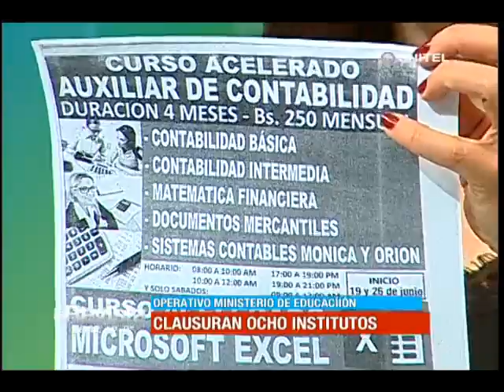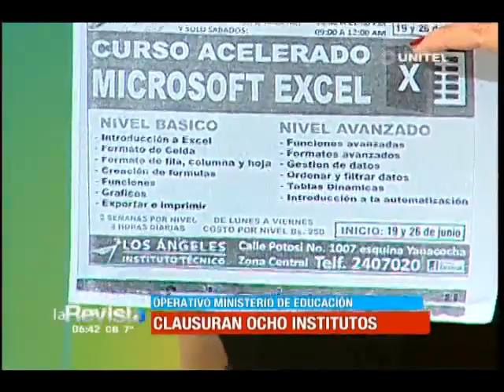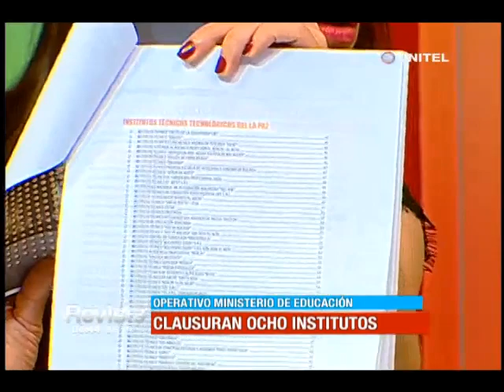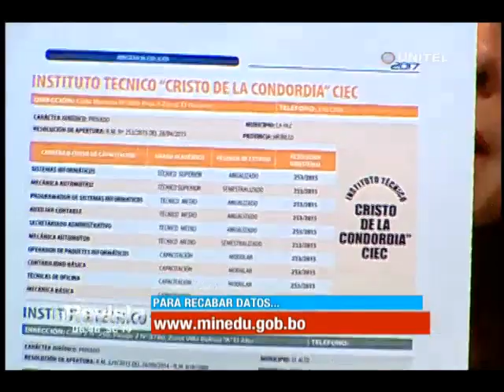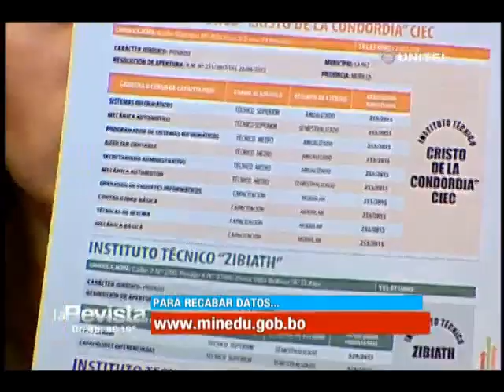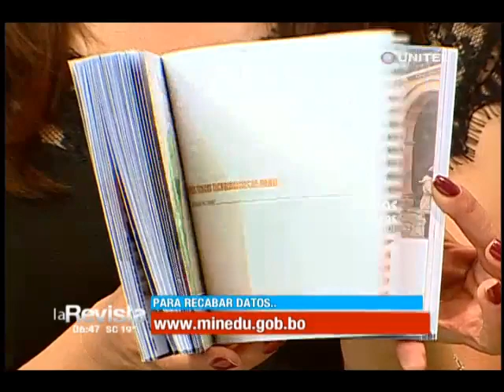Ministerio de Educación da detalles de cómo identificar si un instituto es legal